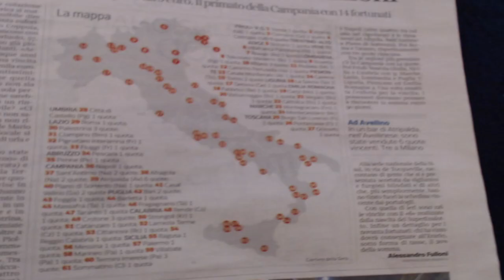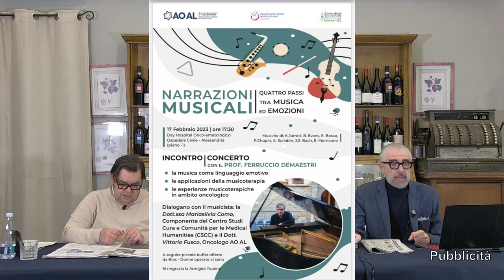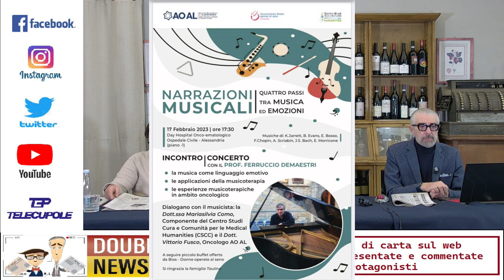DoubleNews, i giornali di carta sul web. Settima Stagione. Puntata del 17 Febbraio 2023